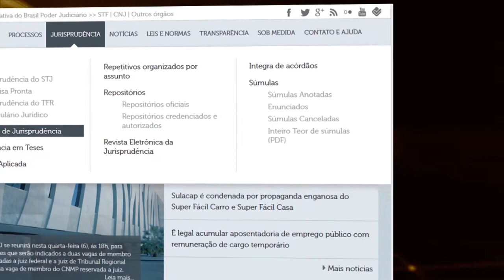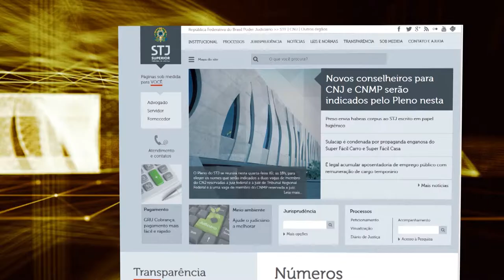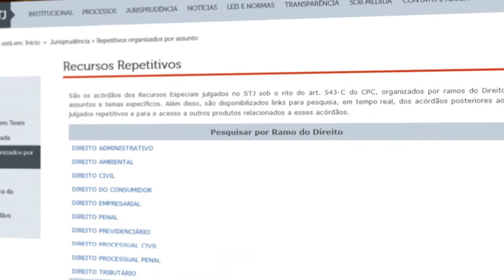Justiça Viva #25 - Superior Tribunal de Justiça (16/10/2017)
Fruto das mudanças realizadas no judiciário pela Assembleia Nacional Constituinte, a Corte foi criada pela Carta de 88.
Ao STJ foi confiada a importante tarefa de ser o guardião das normas infraconstitucionais do país.
Em seus 28 anos de atividade, o Tribunal julgou o impressionante número de quase 6 milhões de processos.
São decisões que afetam diretamente o dia-a-dia dos brasileiros, motivo pelo qual ele ganhou o justo apelido de Tribunal da Cidadania.
Para falar sobre o STJ, recebemos o ministro aposentado do Superior Tribunal de Justiça Antônio de Pádua Ribeiro, o professor adjunto de Teoria Social e do Direito da Universidade de Brasília Alexandre Veronese e o advogado Jackson Domenico.